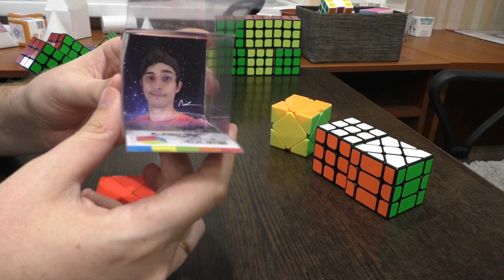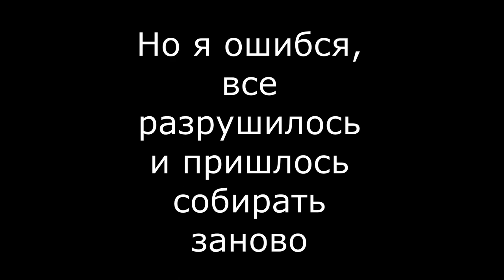Unboxing №61 MoYu Fisher Skewb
Интересная новинка от компании MoYu - fisher версия обычного скьюба. При перемешивании теряет форму и выглядит жутко, но если в нем разобраться, то сборка не потребует больших усилий, главное понять расположение основных элементов.